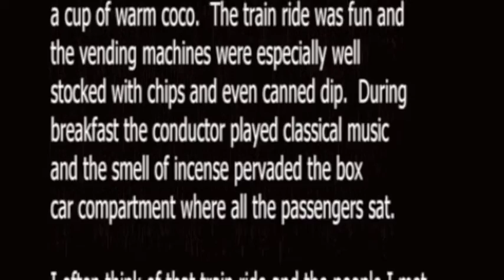somuchfun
music tracks
1.  Suspension (from original Buck Rogers feature from the 70s)
2.  Blinded by the Light (Manfred Mann)
3.  Saturday in the Park (Chicago)
4.  Theme from classic THEY MIGHT BE GIANTS (John Barry)